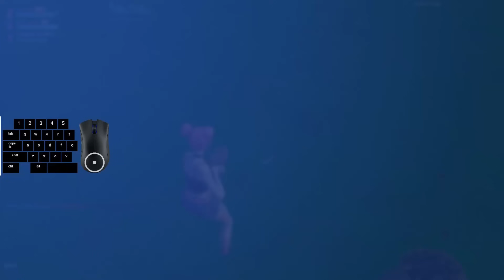Fortnite Bios Zone Wars Gameplay (120fps)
Enjoy The Video! Can we get 100 likes?❤️❤️

Mouse: Razer Vipor Mini